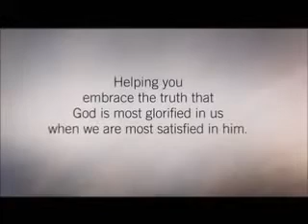The Supremacy of Christ and Truth in a Postmodern World - Pastor Voddie Baucham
Voddie Baucham, Jr. is pastor of preaching at Grace Family Baptist Church in Spring, Texas.  He has also served as adjunct professor @ both the College of Biblical Studies in Houston, Texas, & Union University in Jackson, Tennessee.  Dr. Baucham has authored numerous books including Family Driven Faith: Doing What It Takes to Raise Sons and Daughters Who Walk with God, Family Shepherds: Calling and Equipping Men to Lead Their Homes, and What He Must Be: If He Wants to Marry My Daughter.